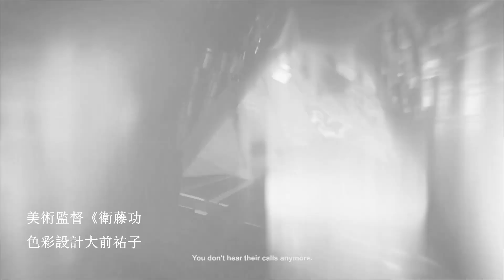If Warzone Mobile had an Anime Opening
In this video, I'm imagining If Warzone Mobile had an anime opening and it's pretty epic!

If Warzone Mobile had an anime opening, it would be one of the most epic anime openings out there! From the music to the graphics, it would be perfection.

So, in this video, I'm imagining If Warzone Mobile had an anime opening and it's pretty amazing! If you're a Warzone Mobile fan, check it out and let me know what you think!

Added Demon slayer s3 opening with Call Of Duty Warzone Mobile.
Song:
Aimer - Zankyou Sanka

Clips Collected from official Call of duty Warzone mobile channel.